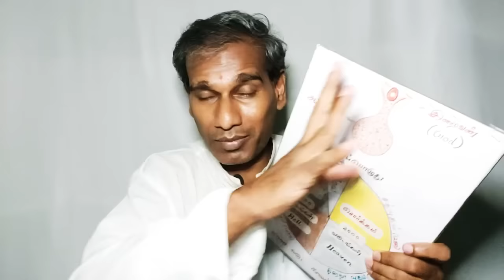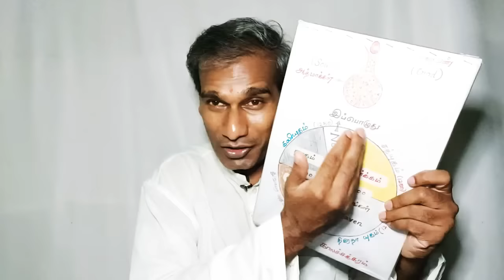முட்டாள்களின் பார்வை பணத்தின் மீது! புத்திசாலிகளின் பார்வை?? - BK Saravana Kumar